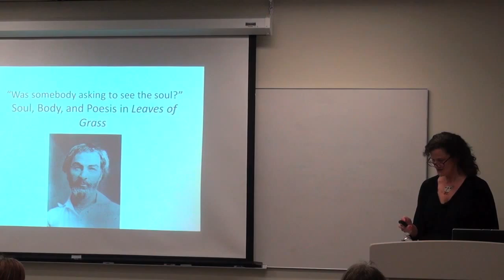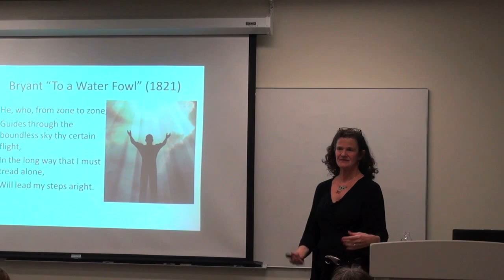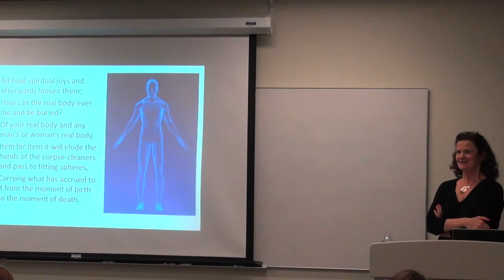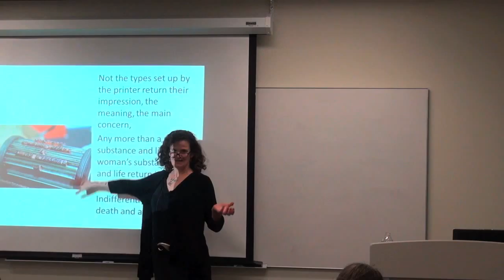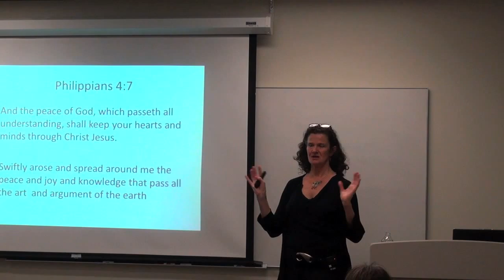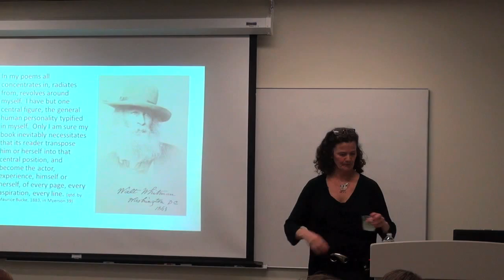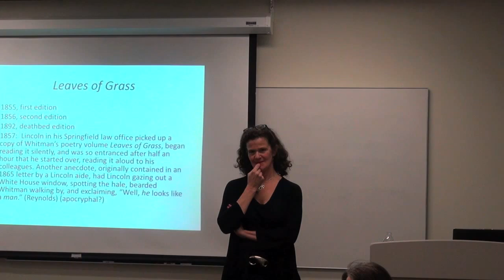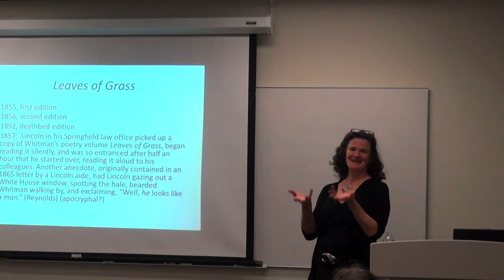Books That Shaped America: Leaves of Grass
Event held: April 21, 2015

Marianne Noble, Associate Professor, Department of Literature, College of Arts & Sciences leads a discussion about Leaves of Grass by Walt Whitman.